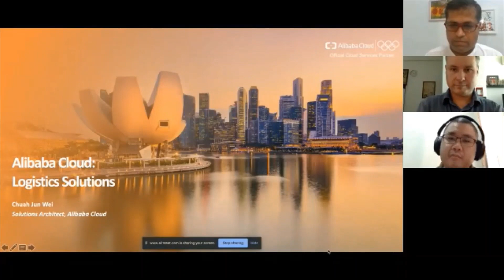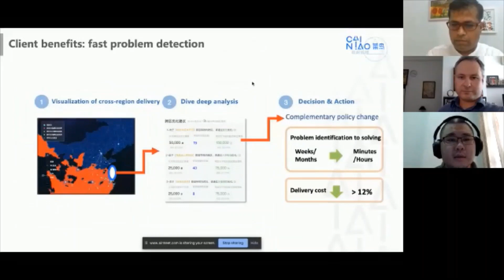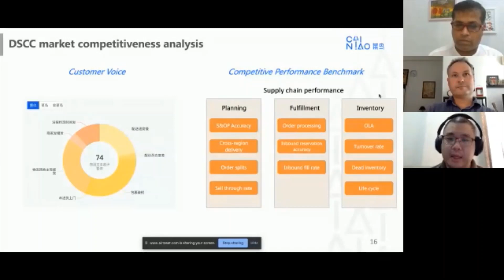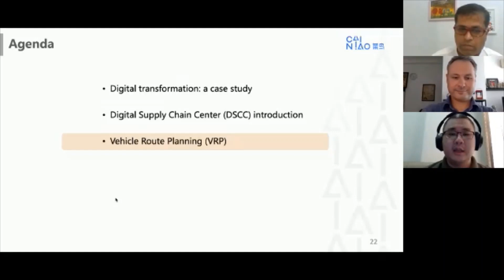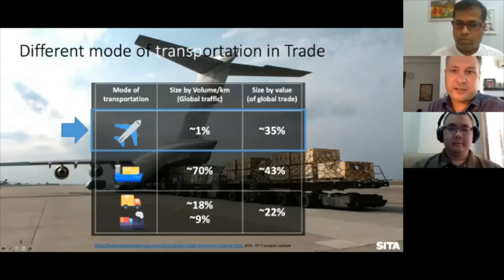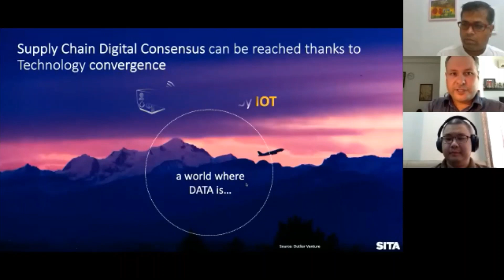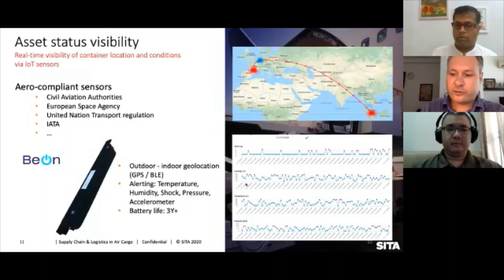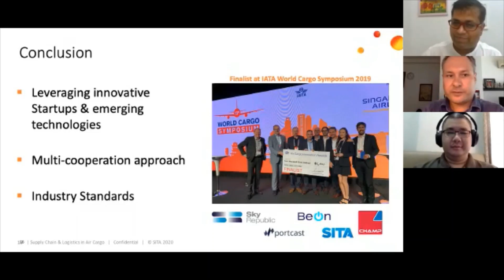Integrated Supply Chain & Logistics - IoT, AI & Data-Driven Solutions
AllThingsConnected Thought Leadership Knowledge Session on 4th June 2020

By: Arnaud Brolly, Digital Solutions & Blockchain Lead, SITA
Jun Wei Chuah, Data Technology Consultant, Alibaba Cloud
Hosted by: C K Vishwakarma, CEO, AllThingsConnected, Singapore